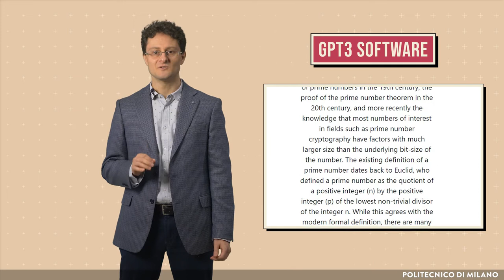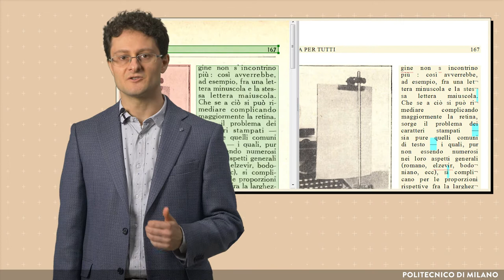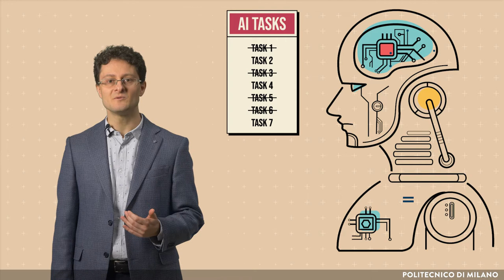What is Artificial Intelligence? (Nicola Gatti)